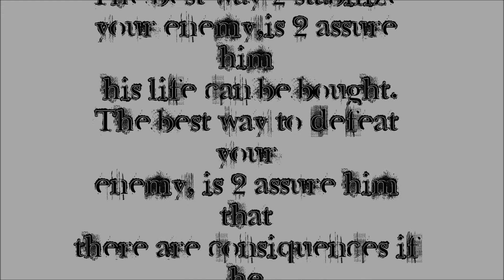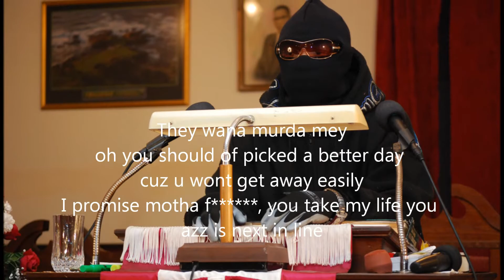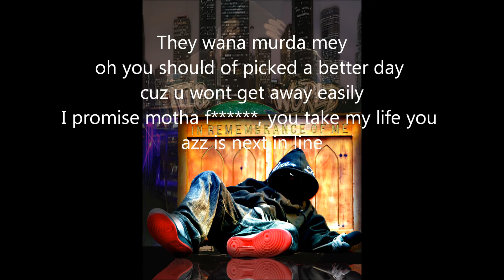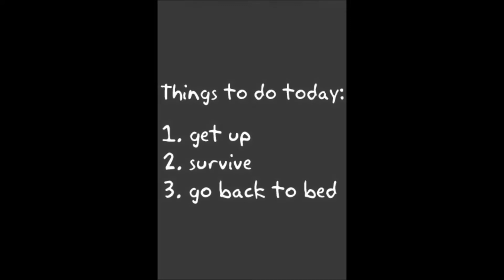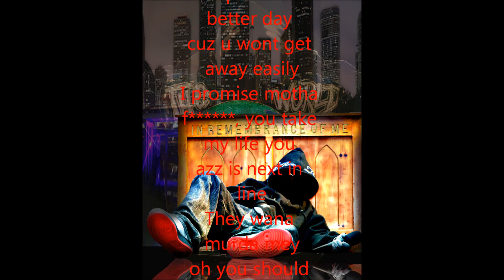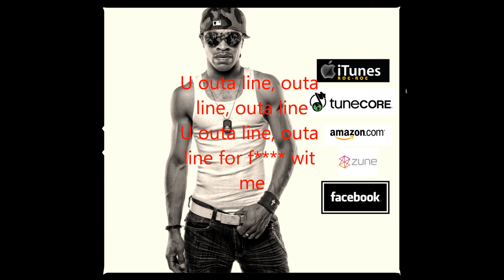Murda Mey The movie starring Roc Star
Roc Star is The greatest rapper to come of Housto,Texas since the legendary Scarface.